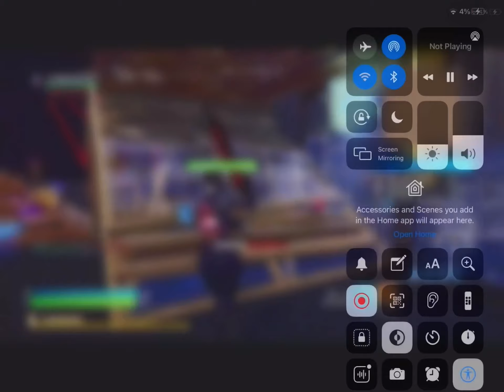Beat box montage 70 sub special (nle choppa)